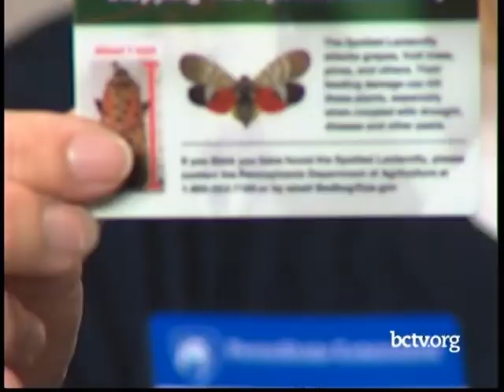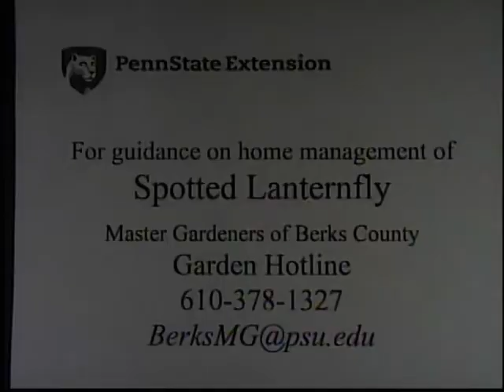Spotted Lanternfly infestation 10-30-17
Berks County Commissioner Christian Leinbach discusses the Spotted Lanternfly crisis with Beth Finlay, master gardener coordinator with the Penn State Extension; Stephanie Shirk, client relations manager with Penn State Extension; and Brian Walsh, owner of Invasive Insect Solutions.